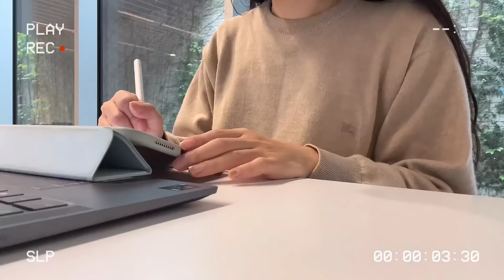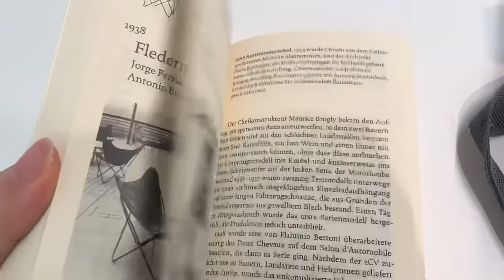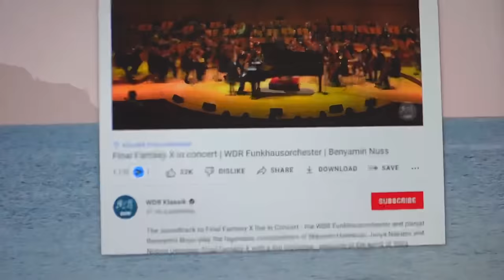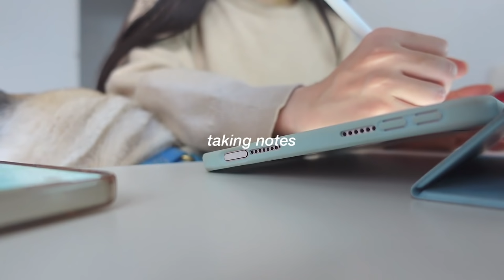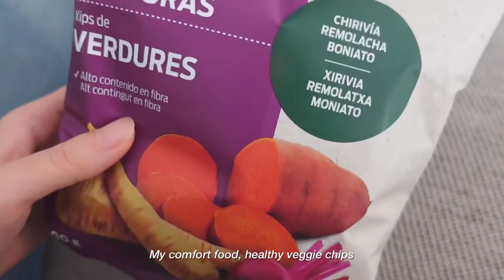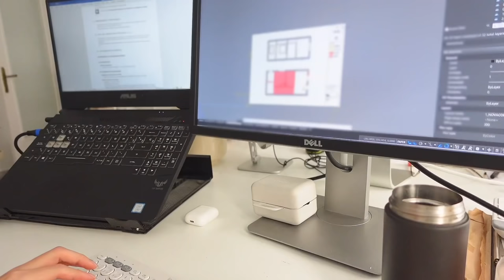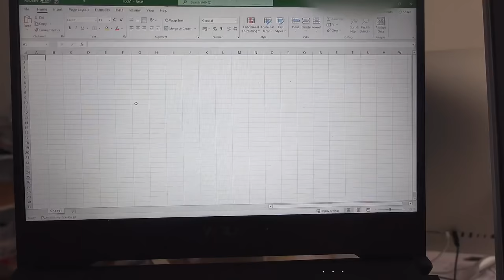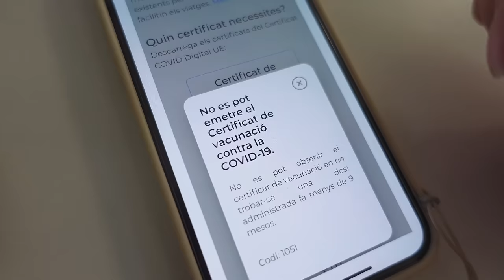a realistic Week in my life vlog: productive & busy study and work days, new backpack, what I eat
Open CC

Safe week and take care!
Cerene